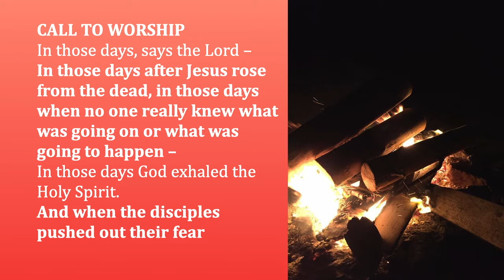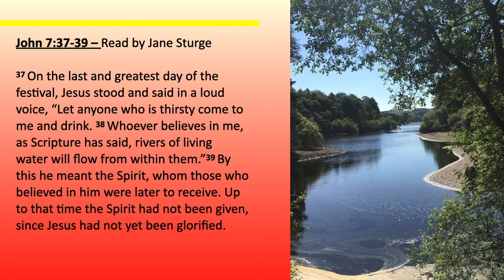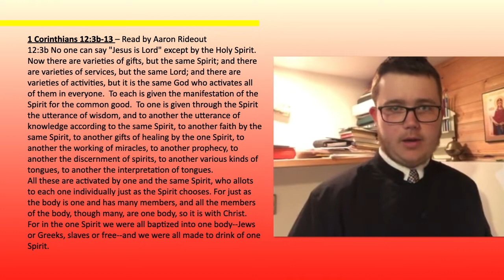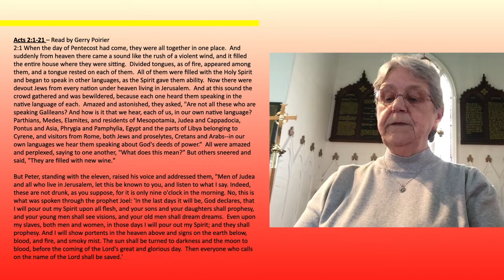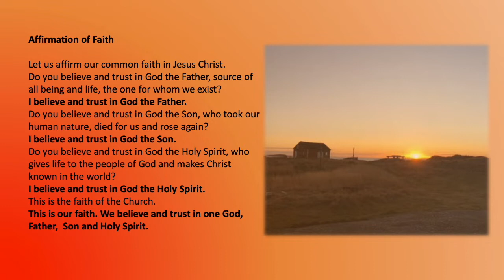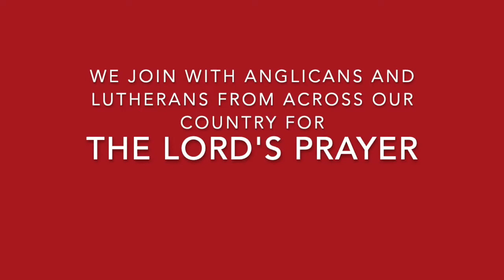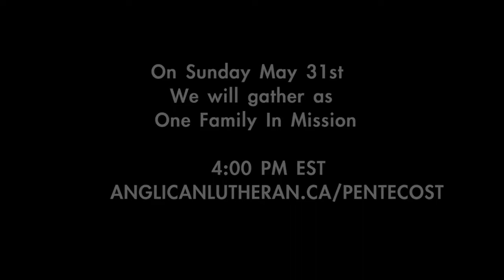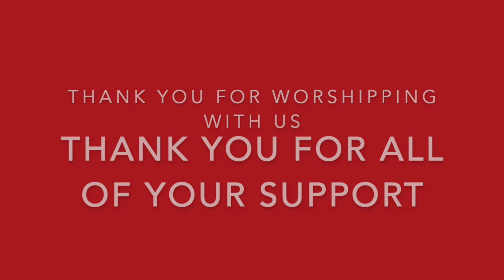Feast of Pentecost, May 31, 2020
Worship for the Feast of Pentecost from the Parish of Twillingate